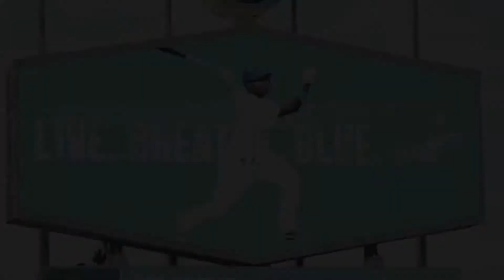First Ever GoPro National Anthem Footage With American Idol's Antonella Barba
Check out the First Ever GoPro Footage incorporated into a Live Performance of the National Anthem.

American Idol Season 6 Finalist Antonella Barba Sang the National Anthem at Dodgers Stadium in the Dodgers vs. Detroit Tigers Game on April 9th 2014.

We filmed her breathtaking performance, and incorporated some secret GoPro footage to show you, the audience, what it's like to be in front of a Stadium full of people singing the National Anthem.

What we have is an Experience for everyone to feel as Antonella felt when she gave it her all.

Garry "Prophecy" Sun for SunOfHollywood.com

Photo & Video: SunOfHollywood.com , @BondAdrianBond

Follow Prophecy on Twitter : @prophecyhiphop

Follow SunOfHollywood.com on Twitter @SunOfHollywood

Follow SunOfHollywood On Instagram @SunOfHollywood

YouTube.com/SunOfHollywood